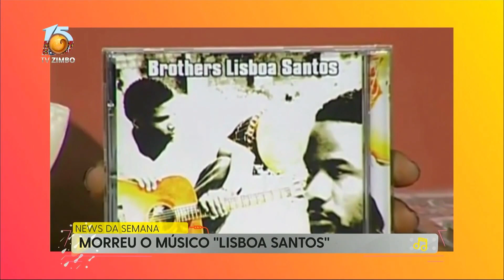Estado da Música Gospel em Angola | Made In Angola | TV ZIMBO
MadeIn Angola, é o programa de música da TV Zimbo,que visa sobretudo contribuir na expansão da música nacional. O programa de música da televisãonúmero 1 do país, tem sido uma verdadeira montra para vários talentos e músicos já consagrados, que pretendem promover as suas músicas. Temos no programa momentos de muita música, de conversa descontraída com os artistas, e os toques múndias do apresentador, show man, GeovaneComandala. Então,temos mil um motivos, para acompanhar o Made In Angola, o programa que faz balançar o corpo ao som da musica angolana.
A boa música você ouve aqui, no Made In Angola.